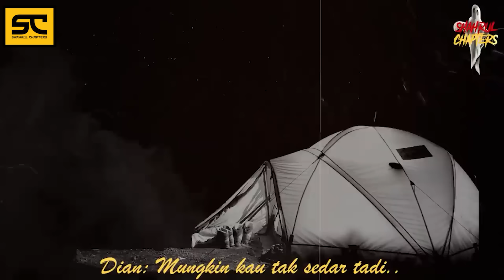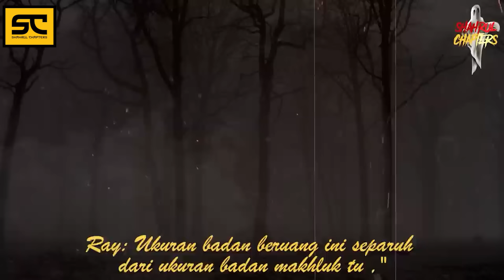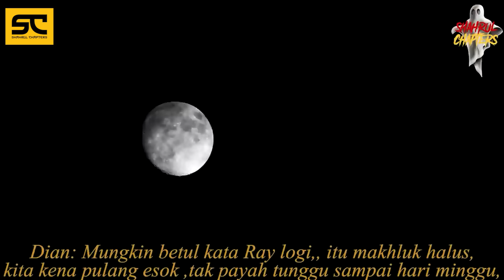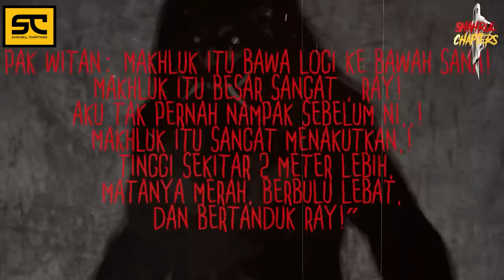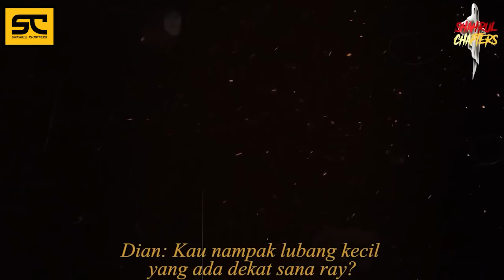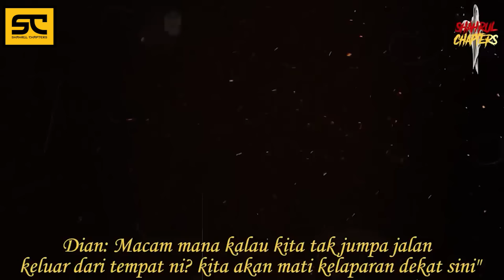FULLSTORY PENUNGGU LADANG GETAH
Assalammualaikum semua,

KREDIT CERITA

KREDIT GAMBAR
GOOGLE

"ADIOSAAAA

ATTRIBUTION